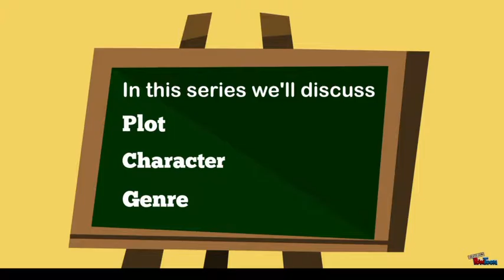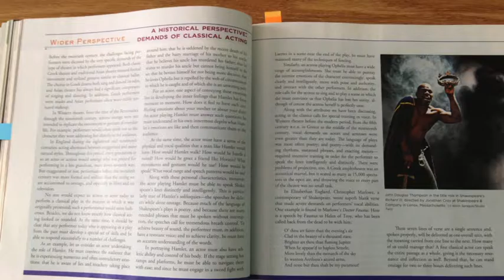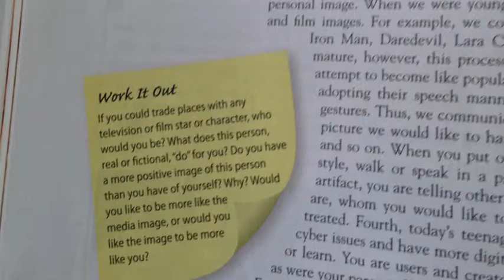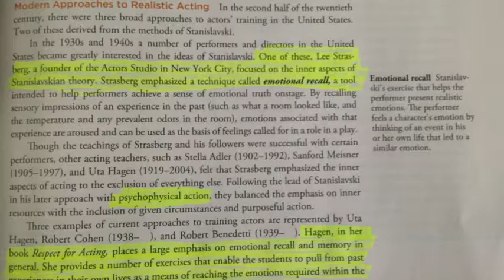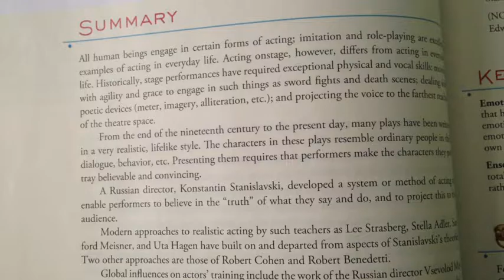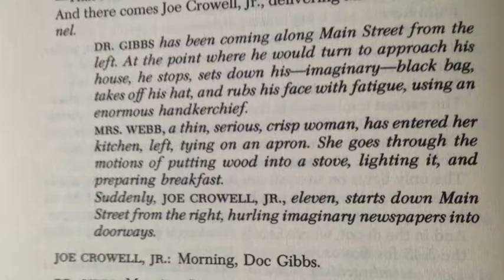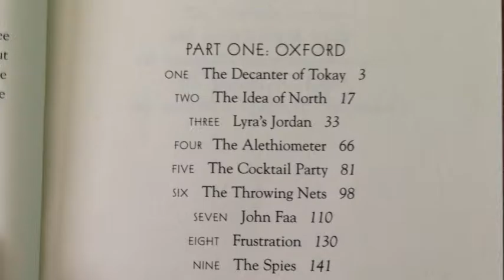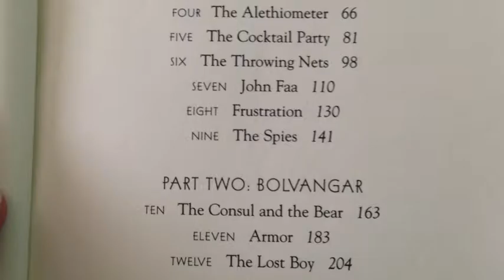Loving Literature Ep 2 Preparing for reading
This is a tutorial about how to get the most out of anything you read.